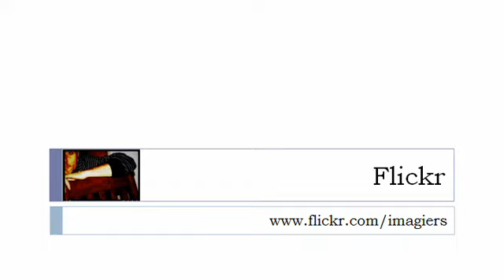Fransk for Dansk = Dyrene # 4